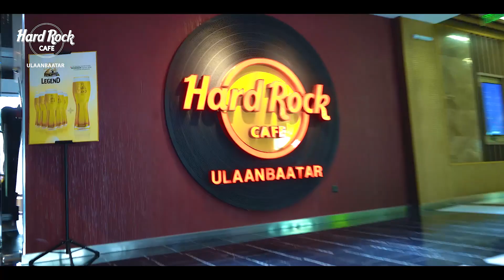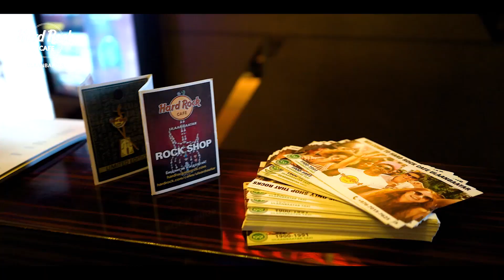HARD ROCK ULAANBAATAR last